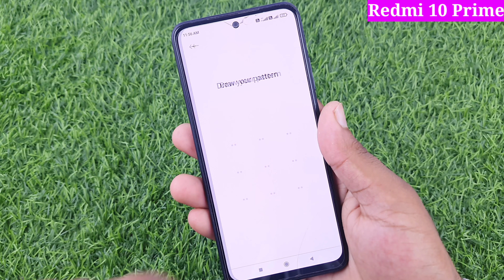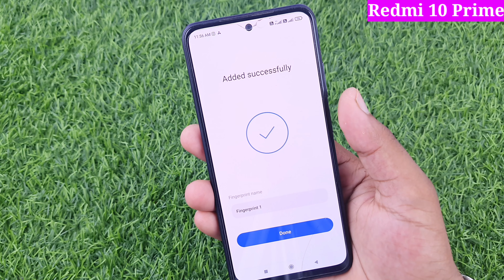Redmi 10 Prime fingerprint screen lock setting | Redmi 10 Prime mein fingerprint lock kaise lagaen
hello dosto aaj ki is video me main aap sabhi logon ko bataya hai redmi 10 prime mobile mein fingerprint lock kaise lagaya jata hai